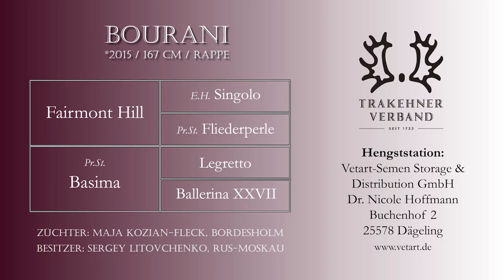Bourani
Trakehner Hengst v. Fairmont Hill a.d. Pr.St. Basima v. Legretto  *2015.
Dieses Video entstand im Rahmen der Digitalen Hengstschau des Trakehner Verbandes 2021.